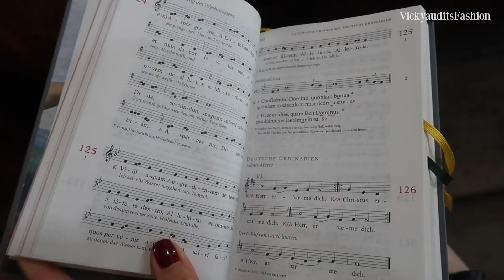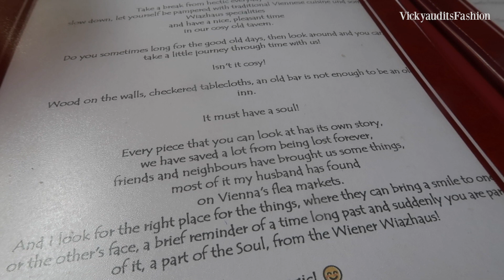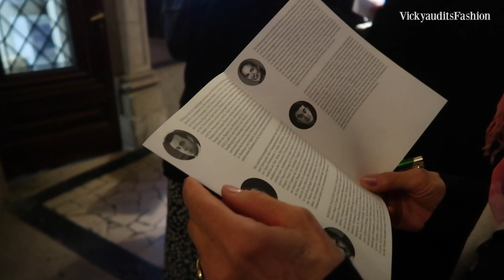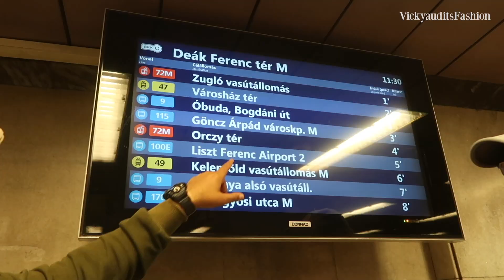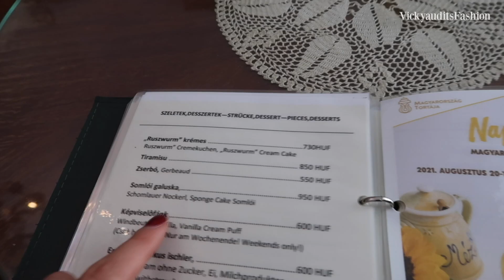【 Vicky在欧洲】Vlog #76 | Vienna & Budapest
维也纳是座祥和的城市，有极高的音乐美术造诣，又有谦和朴素的国民；相比之下布达佩斯更有烟火气，丰富的历史更迭，络绎繁华的商业区，也是年轻人可以施展自己创造力的城市。两个国家都有各自的语言，各自的故事，各自值得骄傲的历史和文化。有着和西欧类似的社会秩序，却又有各自不同的个性，值得造访的国家！